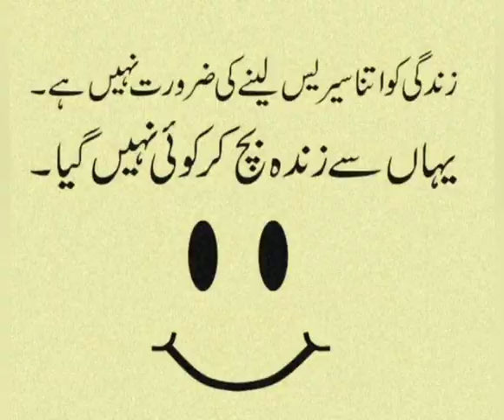dost aur gham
very deep and meaning full
read and understand
improve your reading habit as we all know knowledge is power.